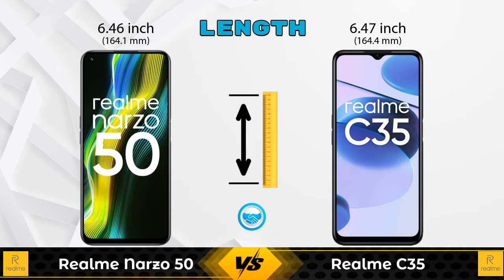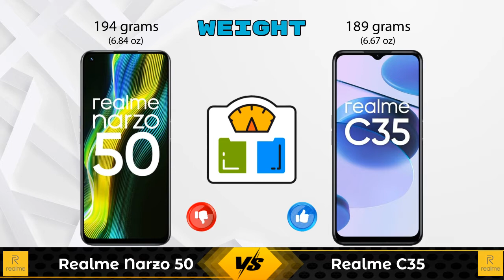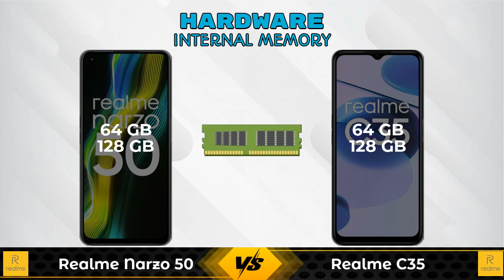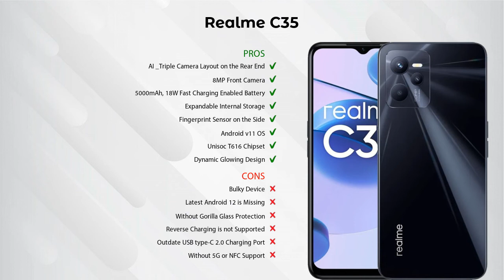Realme Narzo 50 Vs Realme C35 - Full Comparison [Full Specifications]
In this Video we are Comparing Realme Narzo 50 Vs Realme C35 with [Full Specifications].

Variant Details:
4 GB / 64 GB - 12999
6 GB / 128 GB - 15499 (Amazon)

Variant Details:
4 GB / 64 GB - 11999
4 GB / 128 GB - 12999 (Flipkart)

Realme Narzo 50 Vs Realme C35 full specifications
Realme C35 Vs Realme Narzo 50 full specifications
Realme Narzo 50 Vs Realme C35 comparison
Realme C35 Vs Realme Narzo 50 comparison